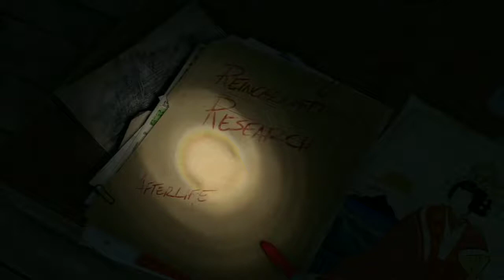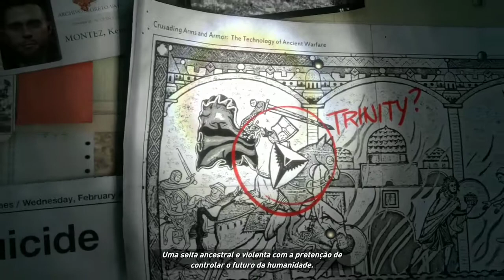Rise of the Tomb Raider - O INÍCIO (Dublado PT-BR)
Quer comprar dois jogos por R$ 50,00? ACESSE
(Aviso: Pagem em boleto, é mais seguro)